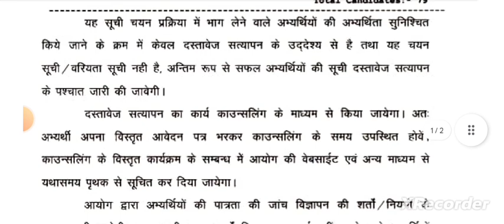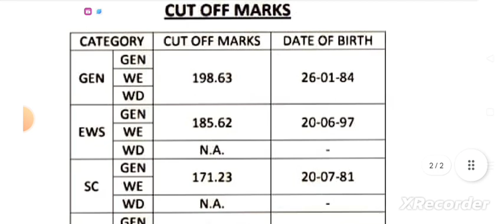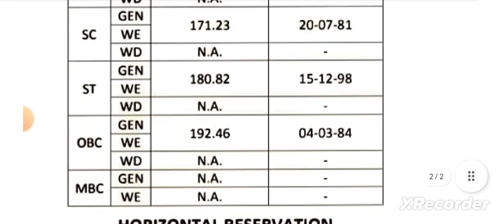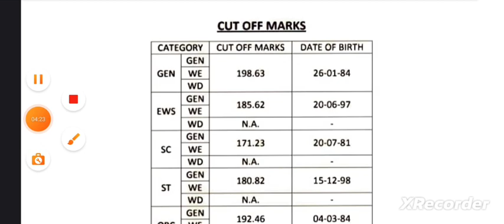RPSC परिणाम जारी ll RPSC latest news ll first grade parinaam jari 2023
3rd_grade_teacher reet_cut_off रीट कट ऑफ
ब्रेकिंग न्यूज 3rd ग्रेड आंसर की
3rd_ग्रेड_आंसर–की
टेलीग्राम 🆔@rinkujaa8953rd_grade_teacher
Rinku 95
वीर काव्य ही माना जायेगा
हिन्दी ग्रन्थ अकादमी में देख लो